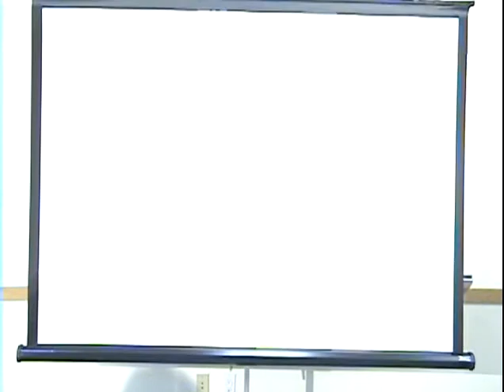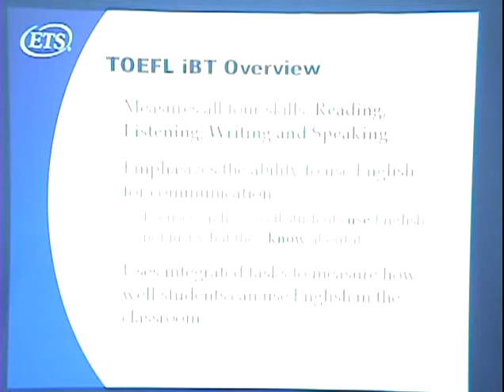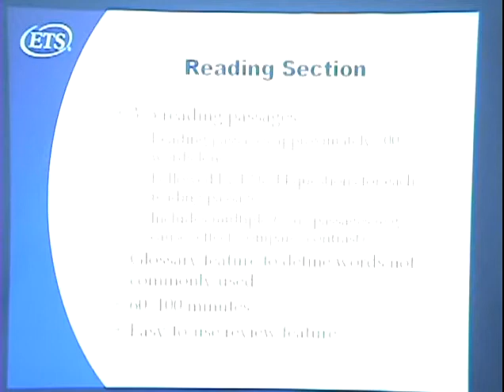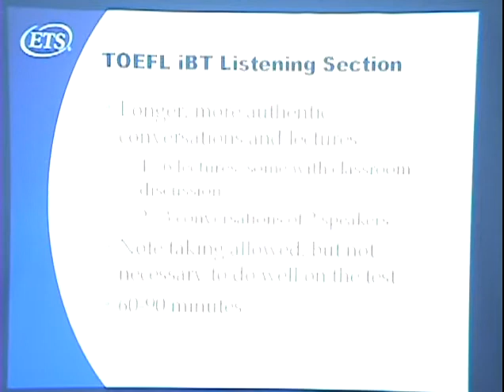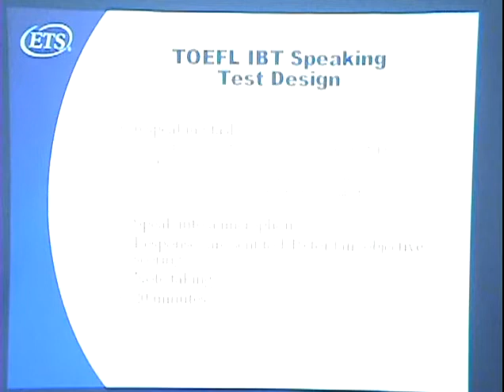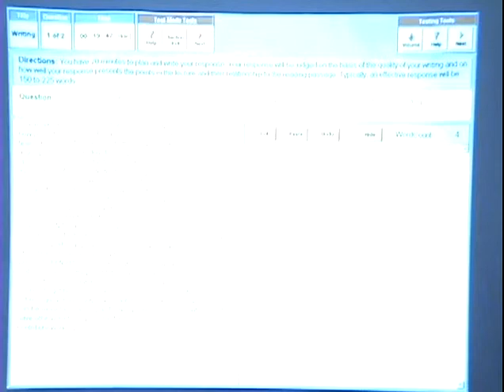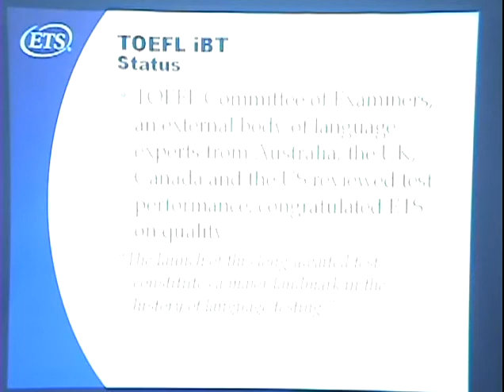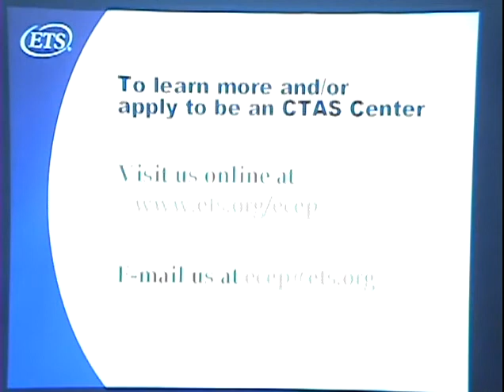TOEFL iBT Update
Speaker: Terry Axe

In this presentation, ETS will provide an update on the new TOEFL Internet-based test (TOEFL iBT).  Topics include the status of the launch of the new test, test performance, and score requirements set by universities.